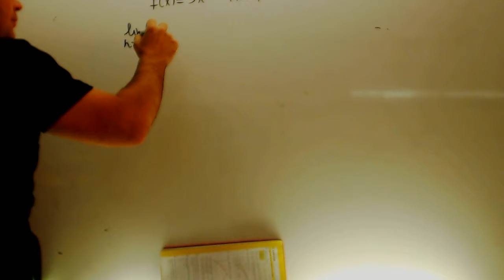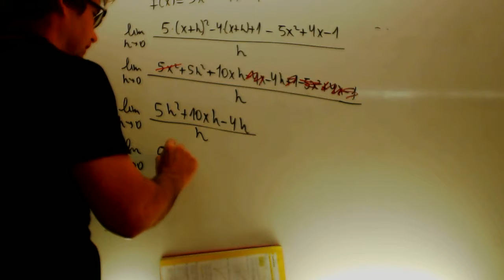Derivada por definicion 02 Matematicas 1 Bachillerato Academia Usero Estepona